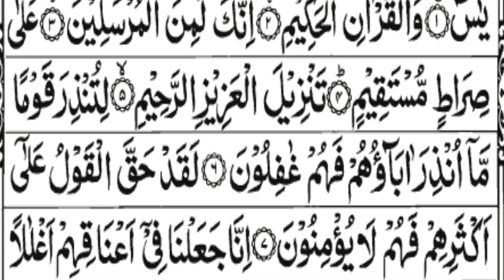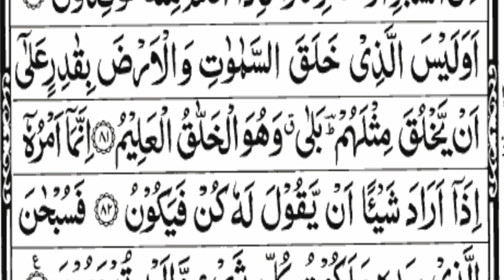Surah yasin (yaseen) | full arabic racitation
surah yaseen
surat yaseen
surah yasin
yasin surat
yaseen surat

surahyaseen
surahyaseen
surahyasin